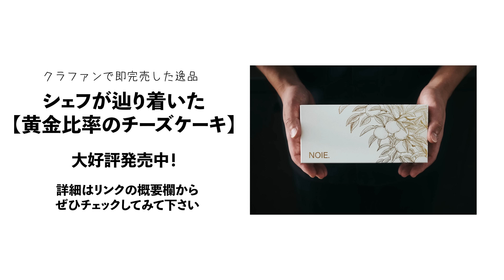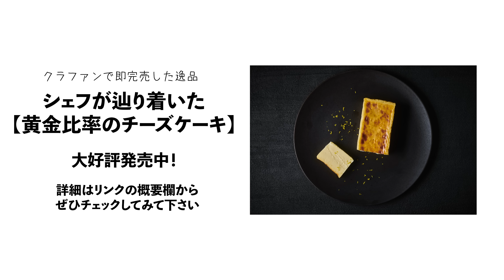何万回と作ってきた【チキングラタン】素材の味を引き出すシンプルで頂点の作り方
寒くなってきたら食べたいグラタン。シンプルながらも素材の味を引き出すことで、旨味調味料を使わずに、最高に美味しくしちゃいます。良かったら参考にしてみて下さい。

●材料(約2人前)
鶏もも肉　　　　     1枚
椎茸　　　　　　    ２個
バター・白ワイン　適量

マカロニ　　            60g
シュレッドチーズ・黒胡椒
‹ベシャメルソース›
小麦粉　     30g
バター         30g
牛乳         　400ml

●シェフが辿り着いた『黄金比率のチーズケーキ』大好評販売中！

白金台の小さなカウンターフレンチにて、日々腕を奮っています。
HP・ご予約はこちら。

★初の料理本・絶賛発売中★
【二つ星フレンチ元料理長が教える おうち格上げレシピ】

●クールで切れ味抜群の包丁【和 NAGOMI】シリーズ‹三星刃物/パートナー企業›
　スライサー

●365日食べたい野菜‹SARA/パートナー企業›
　おやつ感覚でサクサク食べられるフルーツパプリカは、コストコでの大量買いも◎

●エレガントなオリーブオイル‹ICONO/パートナー企業›
　フルーティ
　スパイシー

●ワインを飲みながら学べる唯一のサービス「ホームワイン」
　ホームワインさんのアンバサダー(PR)になりました。解説が楽しい日本一ソムリエ講師に学んでみませんか？

●みんなが欲しがるゴムベラ

●包丁が傷つかない高性能ゴムまな板(リンクはベージュです)

●スマートでお洒落なバッラリーニのフライパン
　20cm (色違いです)

　28cm(色違い・蓋なし)
　28cm用蓋

●スマートでお洒落なル・クルーゼのフライパン
　23cm

●コラッ！って感じのコラトゥーラ

●抜群に燻香が漂うオリーブオイル

●あまりにもクリアなグレープシードオイル

●料理が上手くなるスパチュラ‹ツヴィリング›

●手練れ料理人に見えるピンセット‹トラスコ›

●ヘビー級鉄フライパン‹デバイヤー›

●使い手をイケメンにする鍋3点セット‹フィスラー ›

●最強の鋳物ホーロー鍋‹ストウブ›

●ご飯にも煮物にも最高なストウブのワナベ

●パスタ専用 IH対応のアルミパン

●ワイルド代表ロッジのスキレット

●アホみたいに切れる万能ハサミ

●筋取りにも骨抜きにもあると便利なピンセット

●二刀流オイルボトル

●そこそこに映える木製まな板‹IKEA›

●万能ミキサー　バーミックス

●小型で有能な業務用真空パック器 ‹Food shield JP290›

●超剥きやすいピーラー‹OXO›

●小さめで万能　泡立て器 バルーンウィスク (小)

●盛り付けに欠かせないセルクル

●美しいソース作りのための濾し器シノワ

●肉を休ませるために生まれてきたバット

●BBQにも使えそうな金串

●ヴィンテージスプーン

●ストーブ横に常備したいステンレスポット

●弁当箱と呼ばれる小箱

●絶妙なサイズ感の深手鍋

●ヒヨコの卵黄セパレータ

●スムーズに擦りおろせるマイクロプレーン

●万能調味料の魚醤「いしり」はこちら

●便利な顆粒チキンブイヨンはこちら

メイン機材
●最高のメインカメラ【SONY α7ⅲ】

●最強の単焦点レンズ【Gmaster 35mm】

●高音質マイク【ロードマイクプロ】

●雰囲気作りに最適な照明【Godox ストロボ】

OPオリジナルBGM・若林タカツグ

Morning (feat. sorateras) / ALL BGM CHANNEL